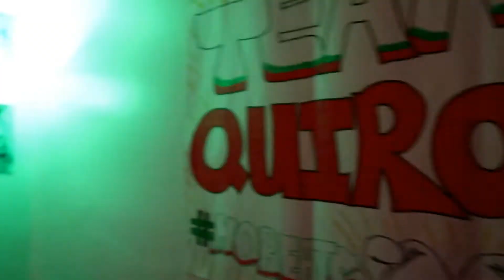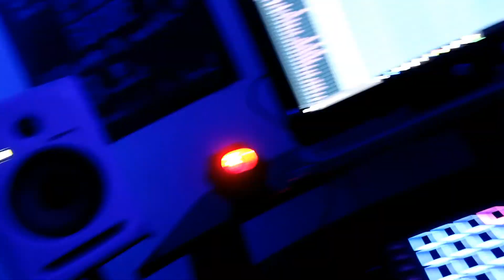MAKING A BEAT| WITH MQBEATZ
DOING WHAT KEEPS ME HAPPY MAKING BEATS HOPEFULLY YOU GUYS ENJOY MY FIRST BEAT VLOG MORE TO COME.